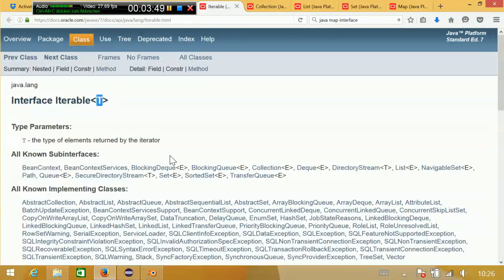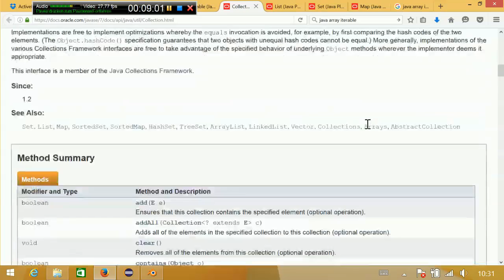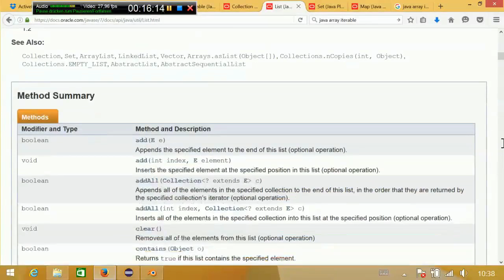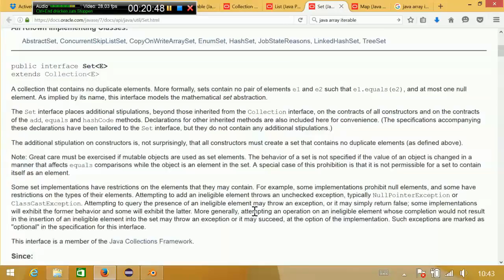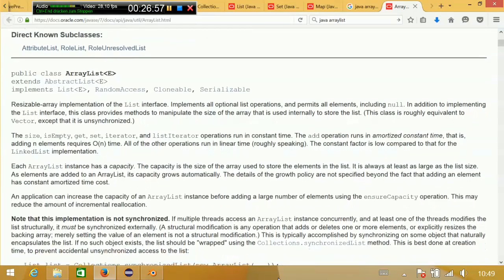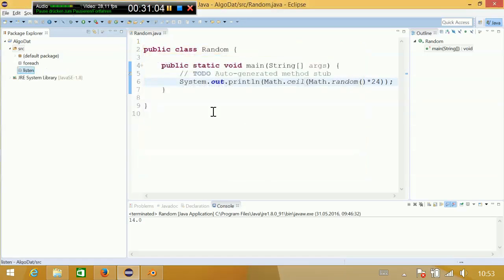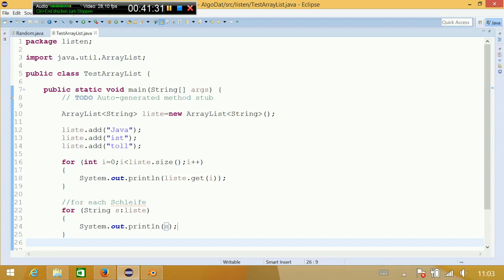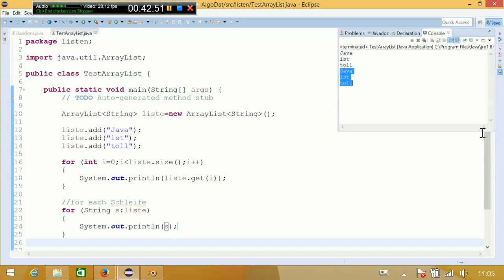Datenstrukturen 1/3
00:00:00 Thema heute: Datenstrukturen
00:02:35 Interface Iterable
00:04:55 foreach
00:06:47 Interface Collection
00:20:10 Interface Map
00:23:55 Einführung Arraylist
00:30:45 ArrayList: Implementierung in Eclipse
00:39:25 Iterable Interface Verwendung
00:43:00 ArrayList: Aufbau und Funktionsweise weitere Videos, Übersicht und Suchfunktion auf